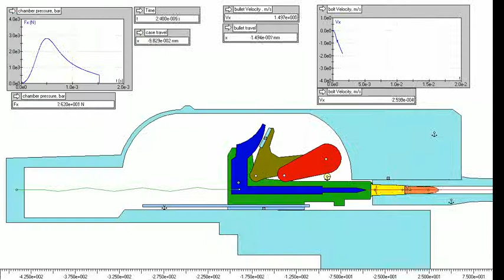schwarzz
Schwarzlose delayed blowback